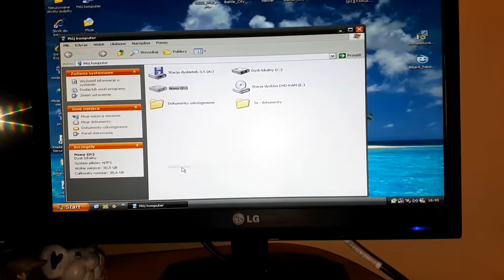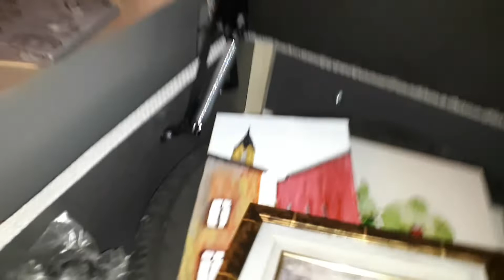Находки на улицах Польши. Обзор находок. /Знахідки на вулицях Польщі та огляд знайденого.Весна 2020